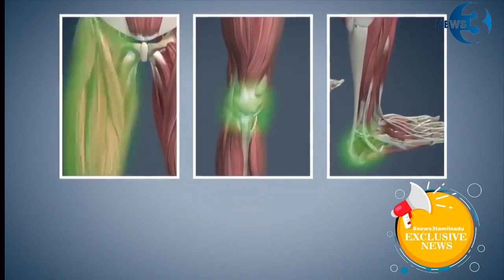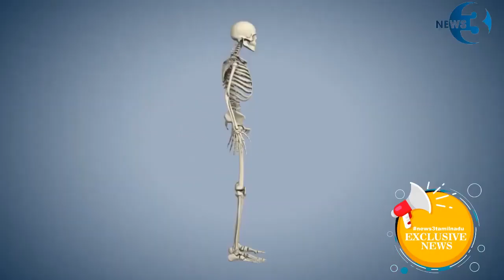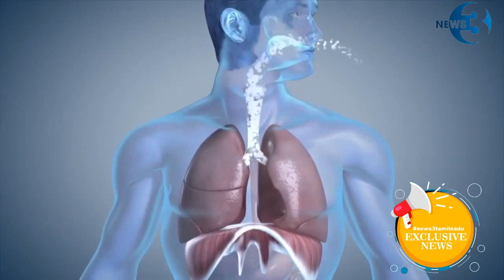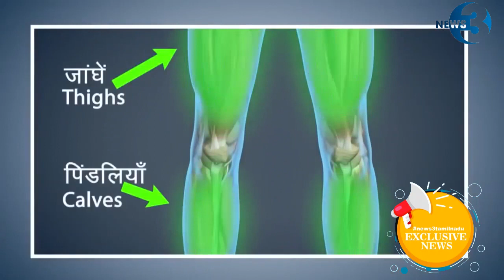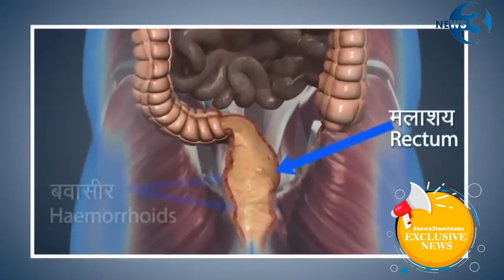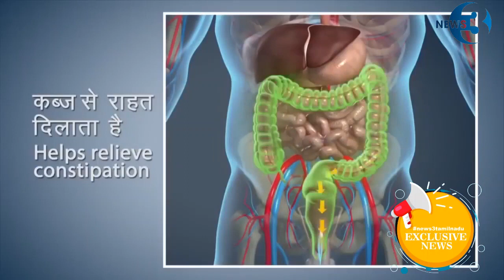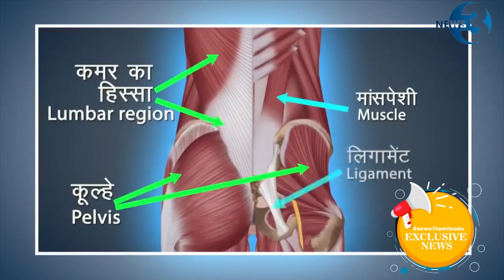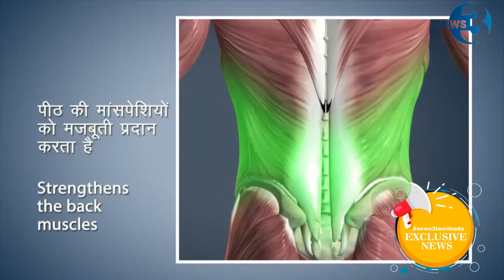International Yoga Day 2021 Dr .N .Rathika BNYS ,PGDCFS GOVT YOGA & NATUROPATHY MEDICAL COLLEGE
Dr.N.Rathika- "Nature is the greatest place to heal and recharge ourselves with harmony".
This Channel is all about" guiding you to get treated both physically and mentally through Naturopathy and Yogic method of treatments and to live a life with positive attitude.

To precise it is all about " Each and everyone of us can make changes in the way we live our lives and become part of the solution- Thro Naturopathy and Yogic way of living

And it is guided by Dr. N. Rathika, BNYS,PGDCFS , working as Assistant Medical Officer / Lecturer Grade II in Govt. Yoga and Naturopathy Medical College and Hospital @ Arignar Anna Hospital for Indian Medicine, Chennai -600106